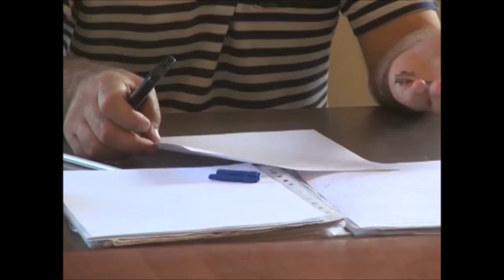გიორგი გიუაშვილი - ლეიბორისტული პარტია